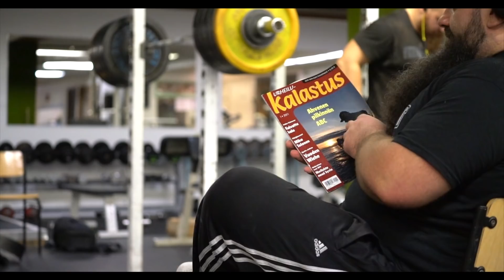Road to Stronger part 16 Squat and bench with Gösta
Im doing competition on 15.12.
Started to squat and deadlift again after little break in summer.